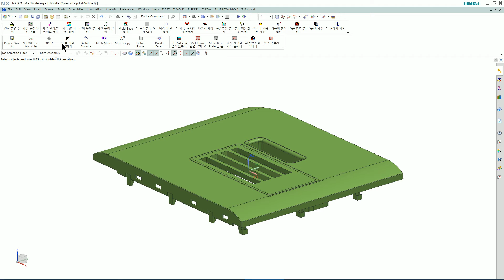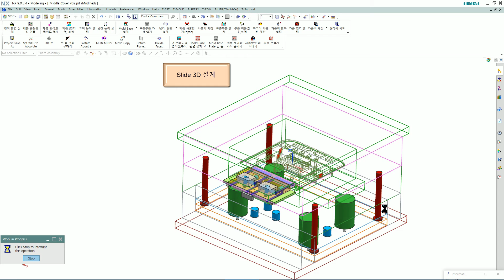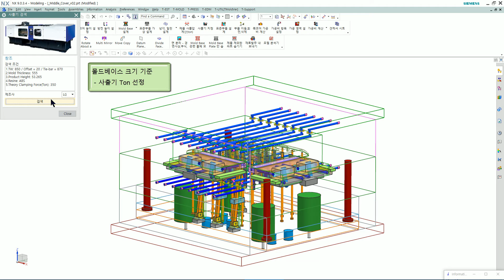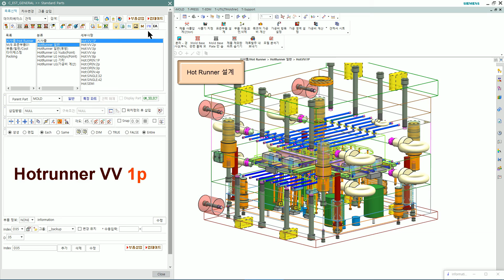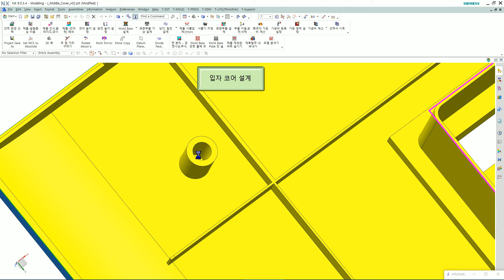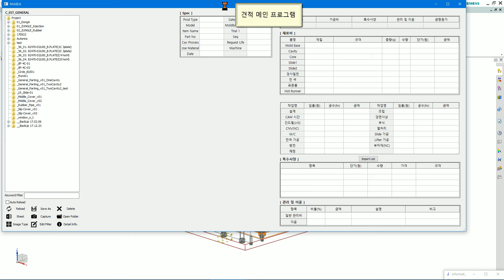(LG, 중국 삼성전자 사용 중)금형 견적 자동 작성 프로그램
더 많은 정보가 필요 하면 연락처를 주세요.